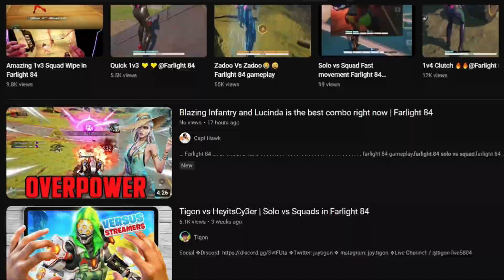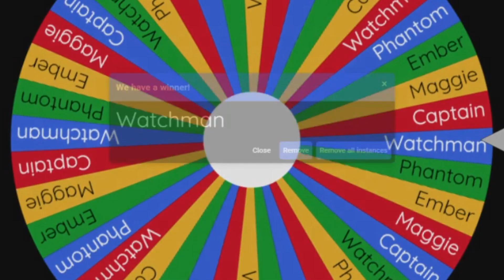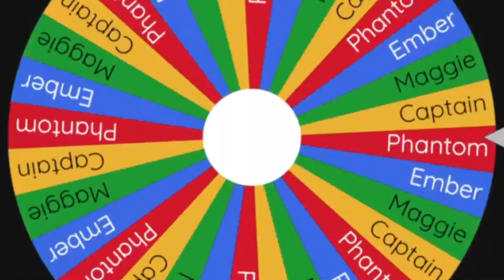WHEEL OF FORTUNE: Farlight 84 Edition! You Won't Believe What Happened!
Experience the thrill and excitement of Farlight 84, a groundbreaking battle royale game that redefines traditional gameplay. Unlock a diverse roster of heroes and harness their unique skills to dominate the battlefield. Take command of powerful vehicles, unleashing devastating firepower, or utilize jetpacks for swift and surprising attacks. With no instant death upon entry, showcase your combat skills without constraints. Join the battle now and prove your prowess in intense, burden-free encounters!

farlight 84 ipad gameplay
farlight 84 gameplay tamil
farlight gameplay
farlight 84 official
best pubg mobile sniper
farlight
fortnite
fortnite battle royale
fortnite solo squads
farlight 84 gameplay pc
farlight 84 gameplay 2023
Farlight84
farlight new update
pubgm
worrybear
icyios
kybe